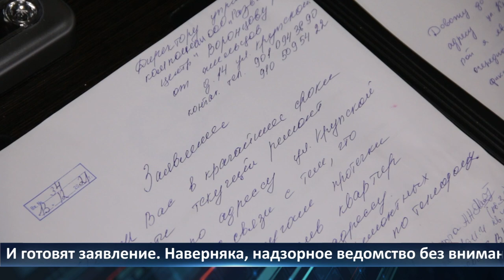День города — новости Рязани 11.01.2022